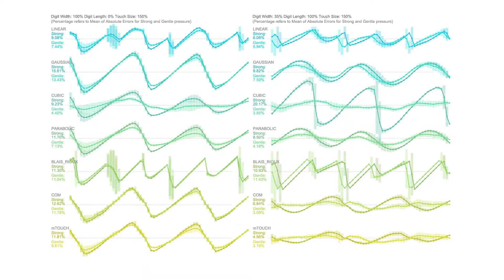TEI 2019 - Optimizing Pressure Matrices (short)